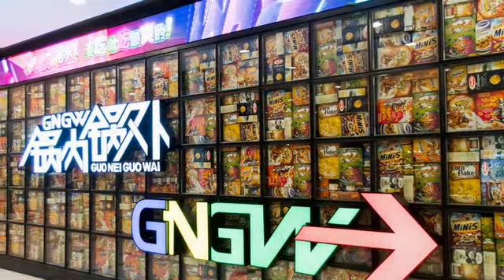[長寧區] 龍之夢購物中心(長寧店) (生活)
在地鐵三號與四號線中山公園站的龍之夢購物中心，開業至今已逾十年，是間相當有人氣的購物中心，有超市、餐廳、時尚服飾、家電店家等進駐，整座商場可說是應有盡有。每層樓平均有50~60家店家，選擇相當豐富，而地下樓層幾乎都是餐飲店，從知名速食店到各種中西式的小吃及餐廳，種類包羅萬象。許多來這裡光顧的客人，都是因為能在這裡買齊所有東西，還能吃到實惠好吃的餐廳，當然也因為東西較上海其他地方來說，價格合理、品質又好，讓來購物的客人各個都是滿載而歸呢！